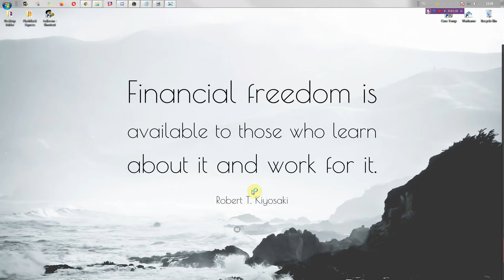TFT, Set 2, if berserker fails, go glacial ranger shadow and level up faster please. [No voice]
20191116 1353 tft 437 if berserker fails go glacial ranger shadow and level up faster pls